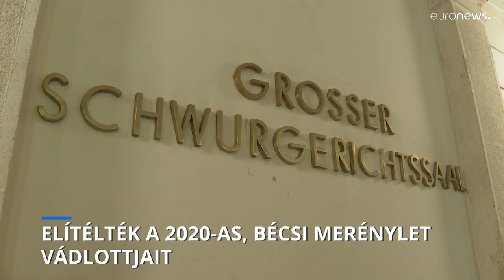Elítélték a bécsi terrorcselekmény vádlottjait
Meghozták az ítéletet a bécsi terrorcselekmény előkészítésével vádolt hat férfi ügyében. Többeket felmentettek a gyilkosságban való bűnrészesség alól, ketten azonban tényleges életfogytiglani börtönbüntetést kaptak.